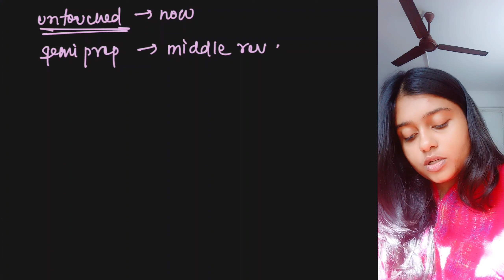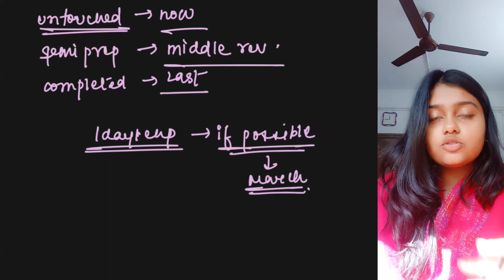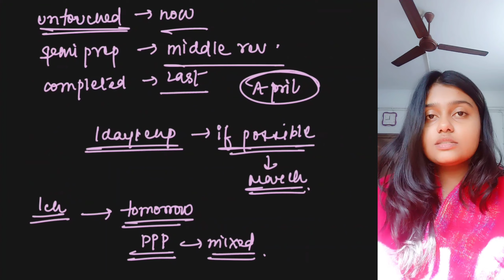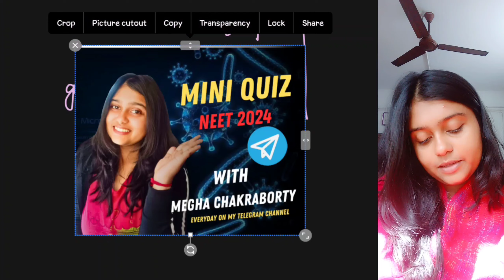How to crack NEET in three months| 100 days plan | NEET 2024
pdf is available on telegram
Byee !